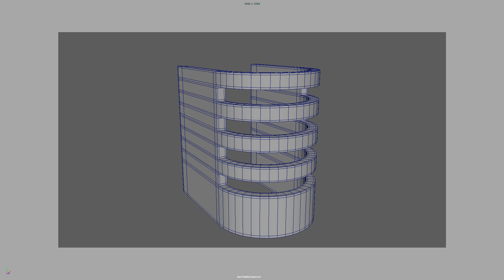No 7 Hard Surface 3D - MAYA